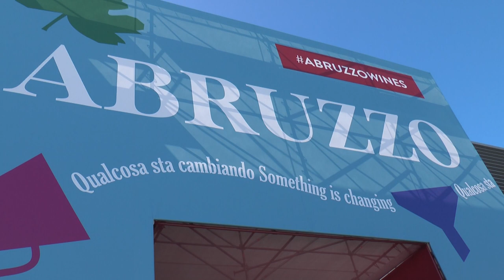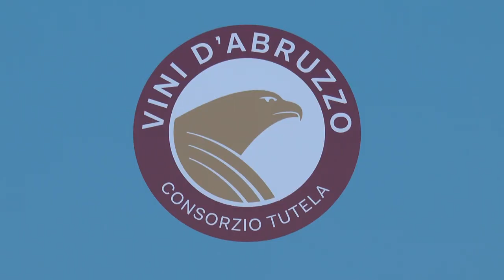Via al Vinitaly 2022: l'Abruzzo del vino in vetrina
Dopo due anni di stop a causa della pandemia, torna il Vinitaly. Stamani il taglio del nastro per l'edizione 2022. Presente anche la Regione Abruzzo con uno stand istuzionale e 100 produttori che mettono in vetrina i propri vini